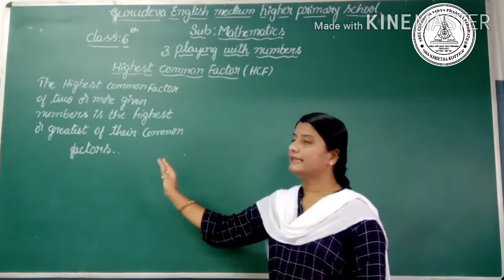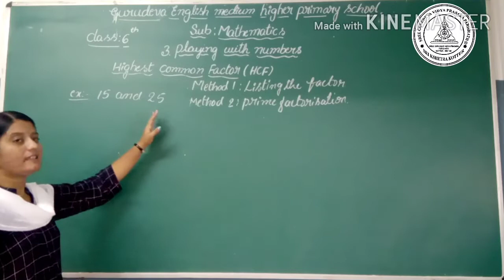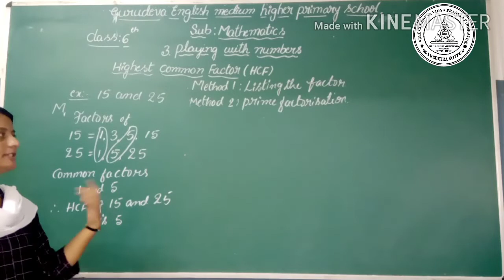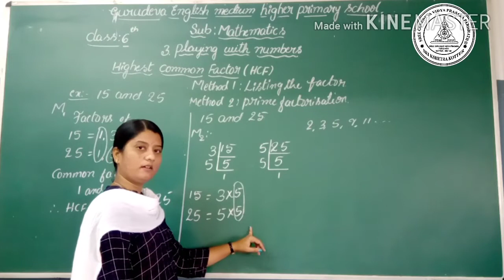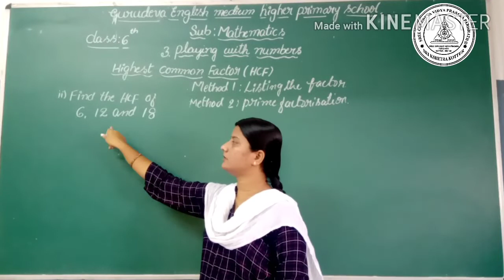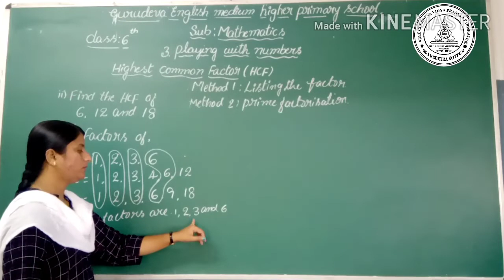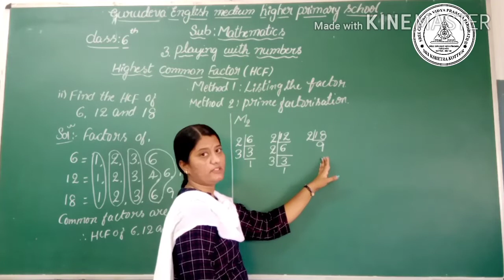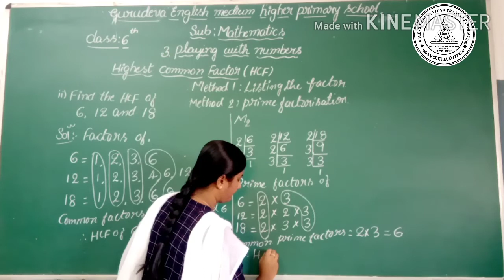6th Standard Maths Chapter 3 Part 11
6th Standard Maths Chapter  3 Part  11 By Jayashree